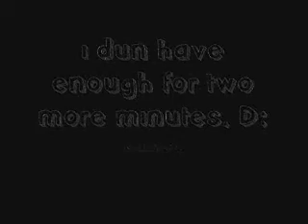My Rollercoaster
So like, i made this on one of those afternoons that call for a good-ol' "I HATE WINDOWS MOVIE MAKER!"

all it is is clips from would-be videos... it's short, i'm sorry, i didn't realize this until i watched the finished product, so yeh.

i want to make it clear that this isn't a music video FOR My Rollercoaster by Kimya Dawson.

We sing this song when we're bored alot.

so. if your rating or commenting based on the mindset that this was a music video for it,

yer wrong. D: